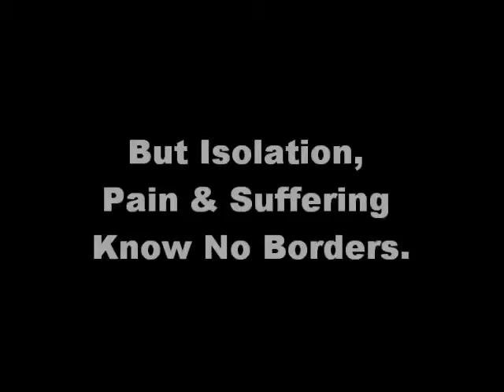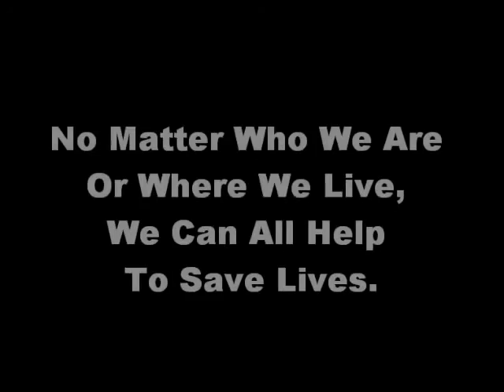Suicide Rewind...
This video isn't asking for donations, just for everyone to care a little more.